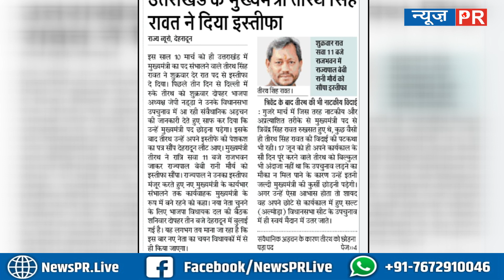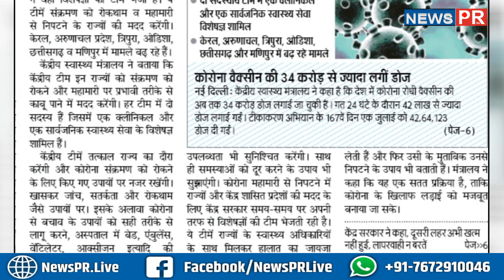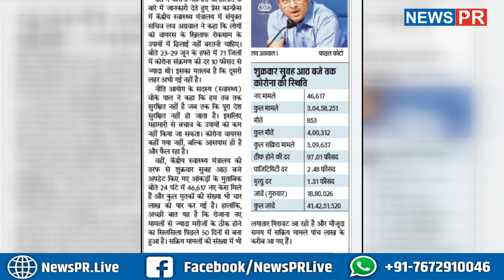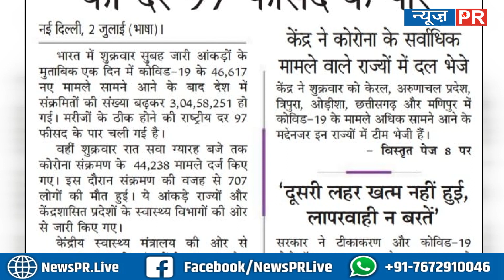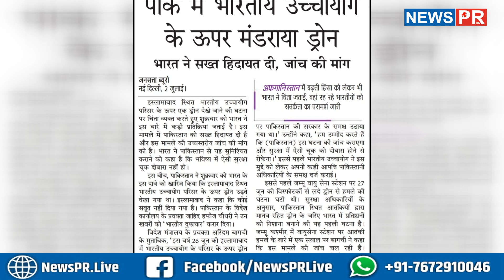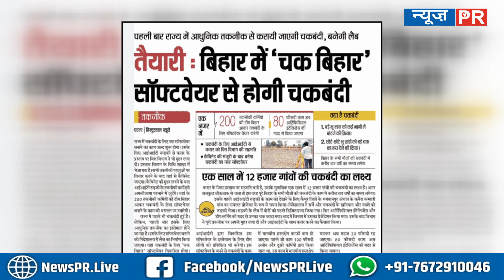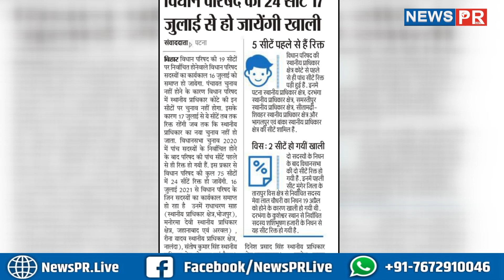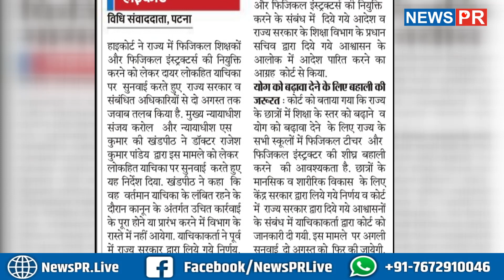Important News | 03/07/2021 | आज की महत्वपूर्ण खबरें | NEWS PR